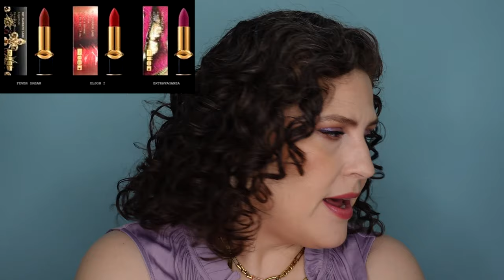Least Favorite Makeup Products from My Favorite Brands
I have so many favorite beauty brands, but each of them make a product I don't like or use. Let's talk about my least favorite makeup products from my favorite beauty brands. I'd love to know

Products Used to Create the Look In This Video-

Beauty Pie - Super Luminous Under Eye Genius

Givenchy – Prisme Libre Skin-Caring Radiant Concealer

Beauty Pie – One Powder Wonder – Ubuerlucent Universal

Victoria Beckham Beauty – Matte Bronzing Brick

Rare Beauty – Warm Wishes Effortless Bronzer Stick

Charlotte Tilbury – Matte Beauty Blush Wand

Pat McGrath – Mothership: Heutopian Dreams

Danessa Myricks Beauty – Linework Paintbrush Waterproof Fluid Eyeliner

Make Beauty – Lash Prototype Mascara

Sephora:
- United States
- Sephora: United Kingdom
- New Zealand

Other Stores:
- Beautypie UK
- Beautypie US
- Blue Mercury
- Credo Beauty
- Violet Grey